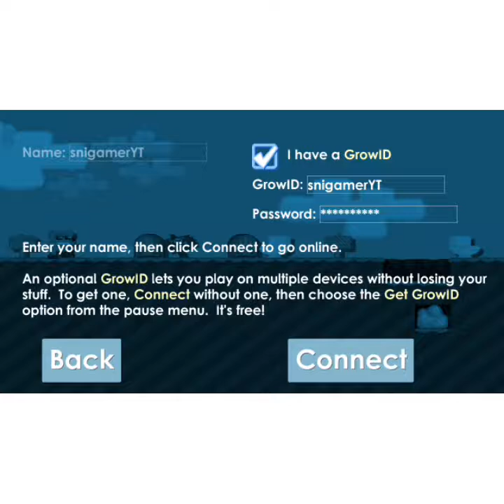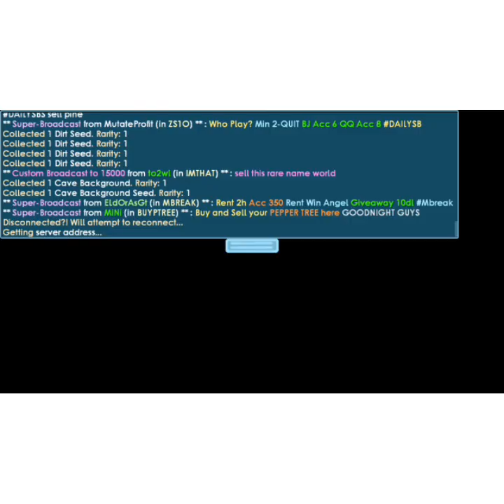Growtopia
It was laggy